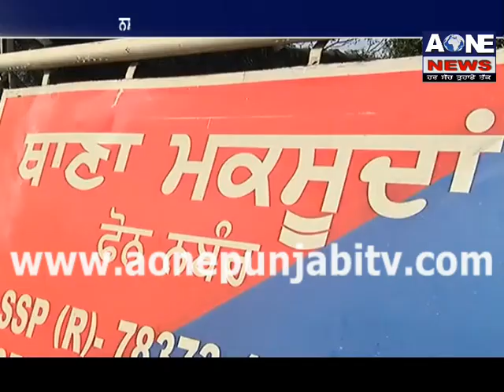ਨਸ਼ੀਲੀਆਂ ਦਵਾਈਆਂ ਖਵਾ ਕੇ ਕਰਦਾ ਰਿਹਾ ਜਬਰ-ਜ਼ਨਾਹ